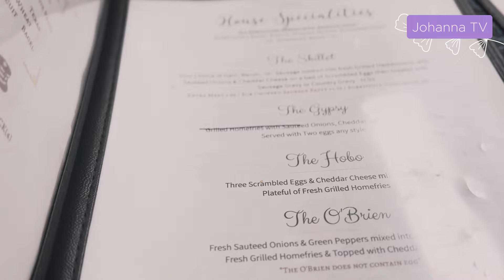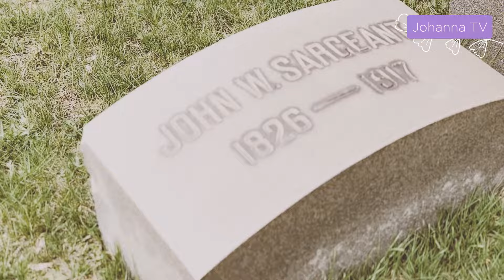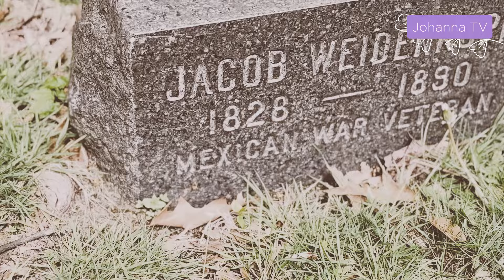Un Fin de Semana Conmigo: Vamos a Cleveland | Parte 1 | Johanna TV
Hola amigos! Espero que estén bien!😊 el vlog de hoy es el día 1 de un fin de semana en Cleveland ✨

Lugares / cosas del video:
🌸 Nancy's Main Street Diner
🌸 Cleveland clinic
🌸 Lake View Cemetery
🌸 Chagrin Falls
🌸 Serie: Doctor John (Viki | Netflix)

0:00 Intro
0:20 Nancy's Main Street Diner
1:12 Cleveland clinic
3:14 Lake View Cemetery
7:04 Chagrin Falls + Storytime